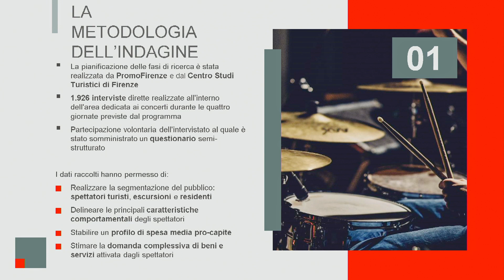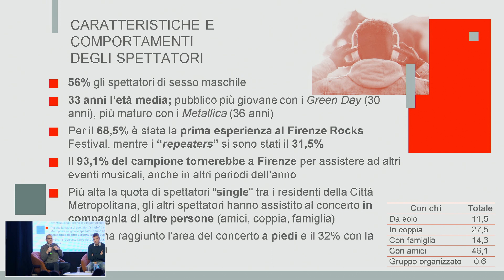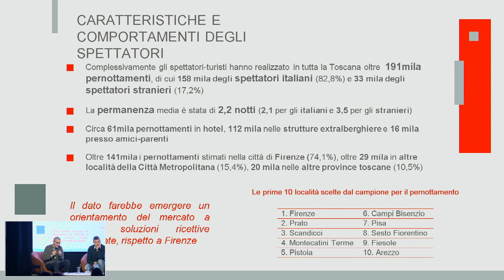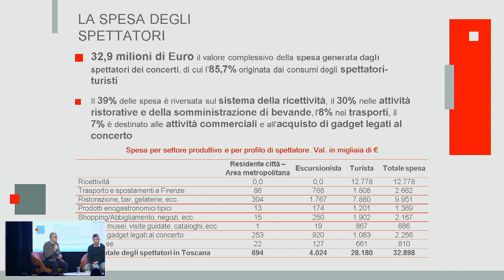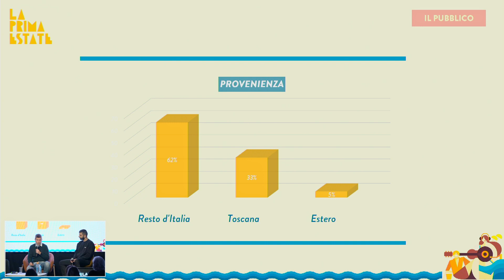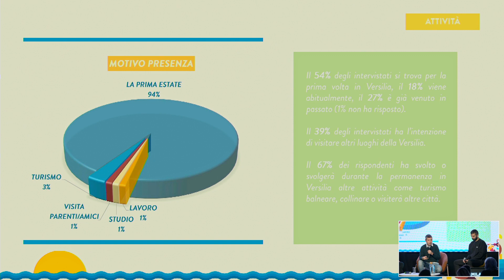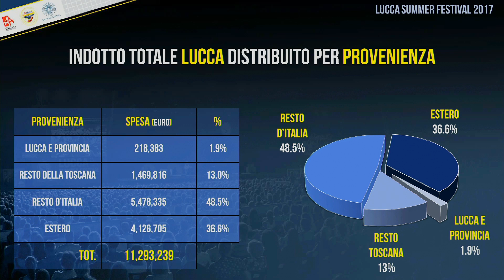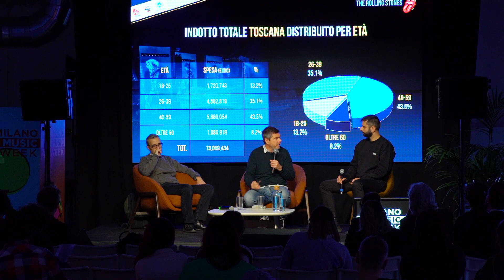Wish you were here: chi guadagna da un festival rock? – MMW 2023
I Festival di musica dal vivo hanno un impatto economico incredibile sulle città e sulle regioni che li ospitano: alcuni studi scientifici certificano dati molto importanti.
Il caso Toscana: Firenze Rocks e Lucca Summer Festival dimostrano attraverso rilevazioni scientifiche che i festival musicali sono un motore di ricaduta incredibile che andrebbe valorizzata e agevolata dalle amministrazioni.

Ospiti:

Nicola Salvati – Professore Ordinario di Statistica, Dipartimento di Economia e Management, Università di Pisa
Alessandro Papini – Ricercatore presso il Centro Studi Turistici di Firenze

Modera:
Claudio Cabona – Rockol

Organizzato da:
Assoconcerti